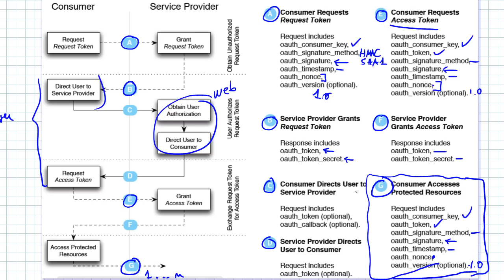screencast-0x01 oauth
explicant com funciona OAuth